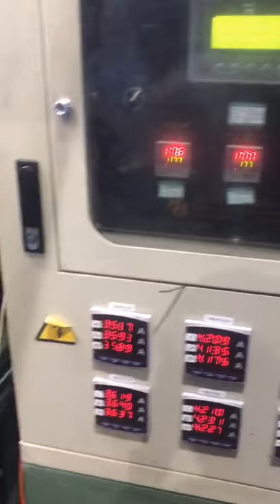The moulding process of the rubber piston cup from our supplier